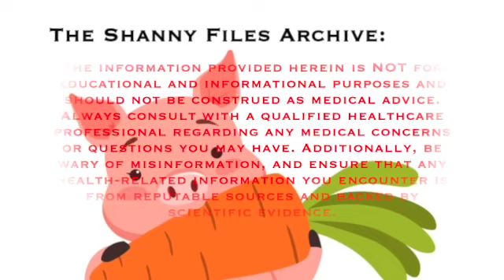The Shanny Files Archive: Foodz Part Two 07/23/2024